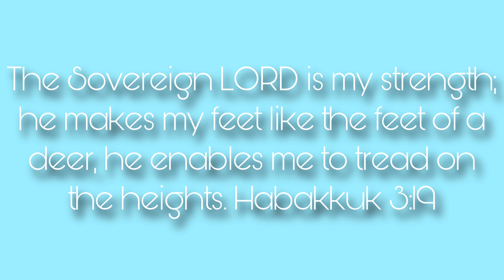HOW I ALMOST DIED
This is how I almost died (but not really)